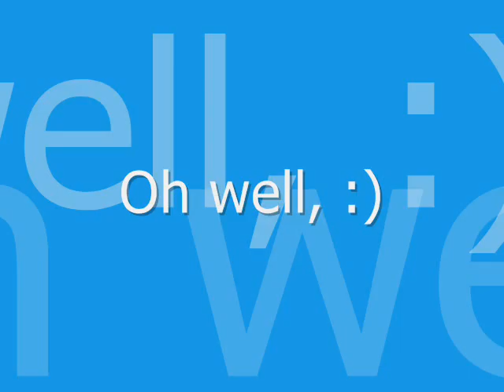Naked Mole Rat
Just got bored